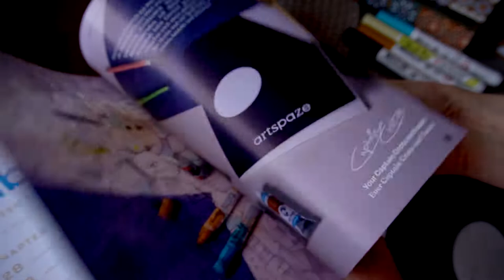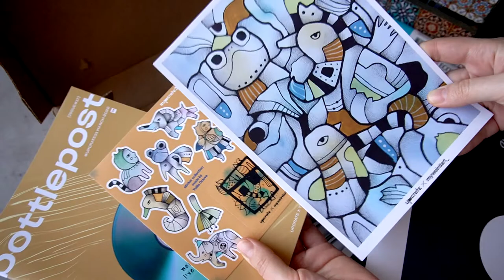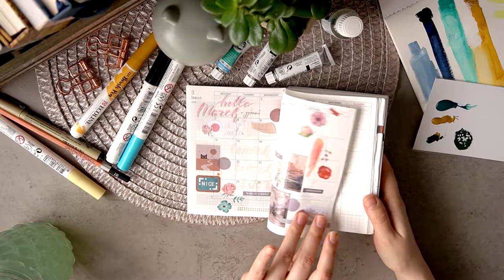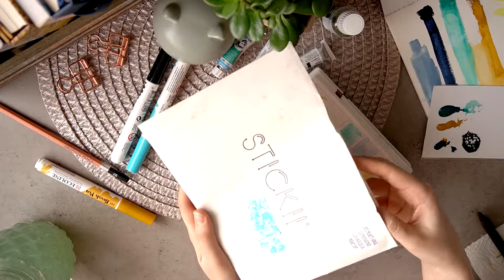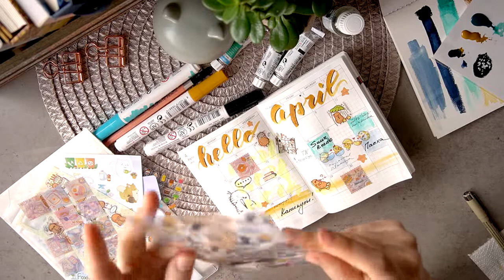Upcrate mystery art subscription box + Stickii club cute pack + Hobonichi journal with me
Hi friends! It's Lena and furious paws! Hope you're all doing well.
I've wanted to try art supplies subscription for a long time, but I'm not an artist and I can't draw. Finally, I decided to order one mystery art subscription box from Upcrate.
Today let's see what I got and how I can use it in my Hobonichi journal.

0:00 Intro
0:19 Unboxing
2:25 Journal with me